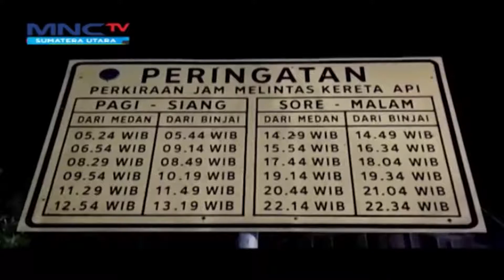Pria Tidak Dikenal Ditabrak Kereta Api di Binjai